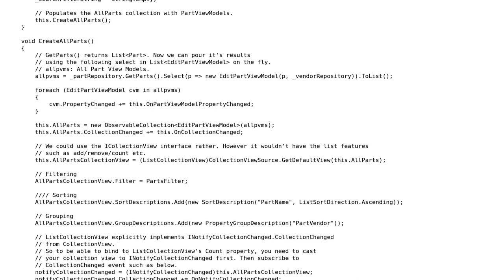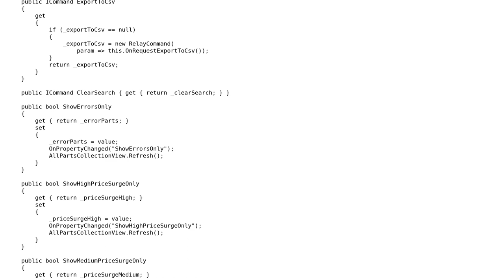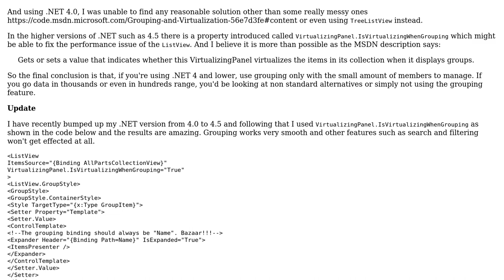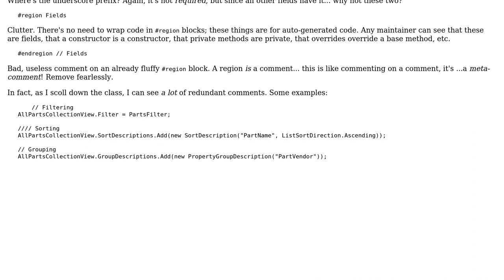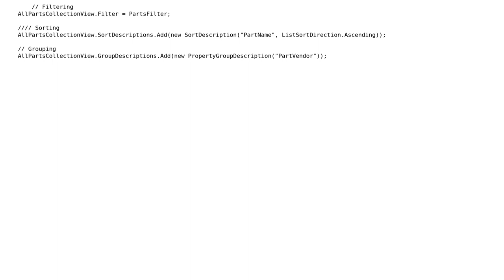Code Review: Wiring CollectionView and grouping it without slowing it down (2 Solutions!!)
Code Review: Wiring CollectionView and grouping it without slowing it down

With thanks & praise to God, and with thanks to the many people who have made this project possible! | Content (except music & images) licensed under CC BY-SA | Music | Images & others | With thanks to user Mehrad user Mathieu Guindon and the Stack Exchange Network Trademarks are property of their respective owners. You are responsible for your own actions.